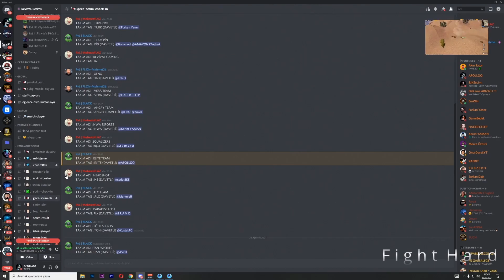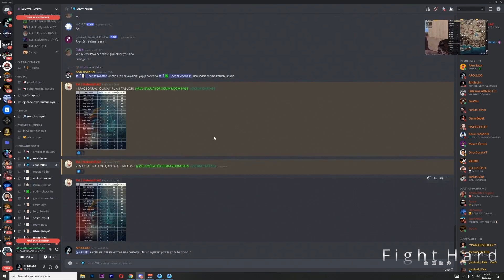ELİTE APOLLO VS ANGRY TEAM / SCRİM MAÇI / Pubg Mobile Yayıncı Karşılaşmaları